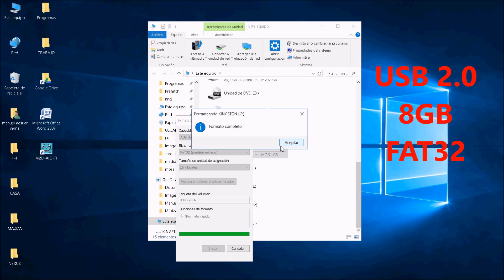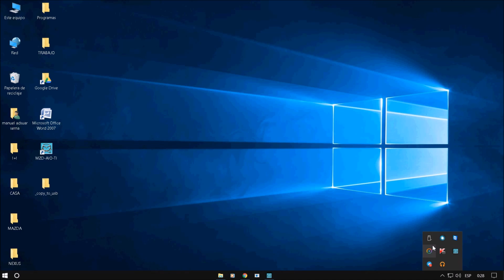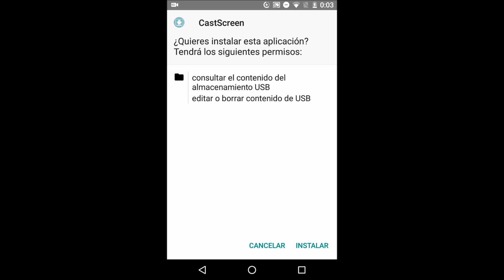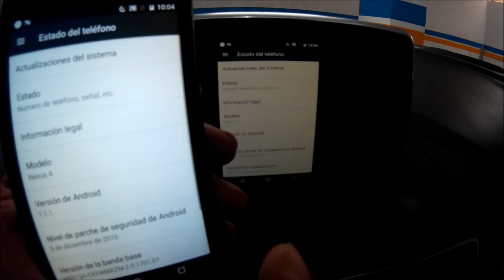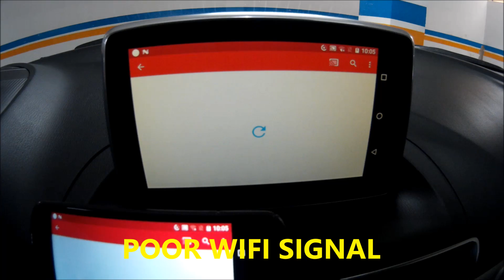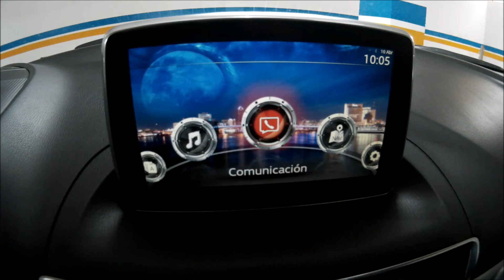MAZDA CONNECT CASTSCREEN ANDROID 7.0+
ALL VIDEOS, PROBLEMS AND SOLUTIONS THERE!